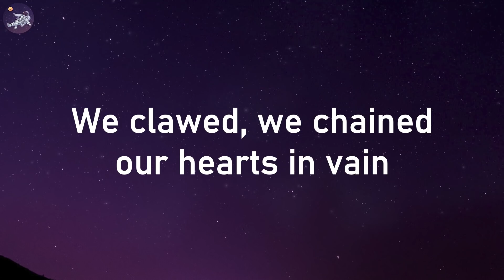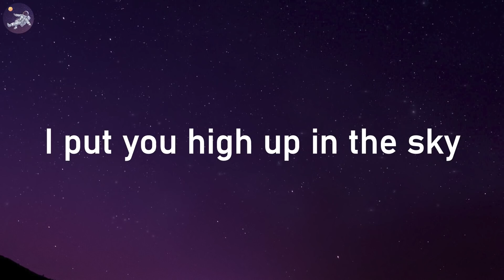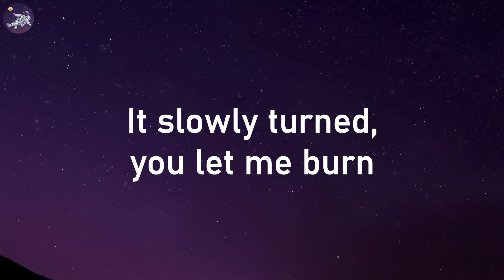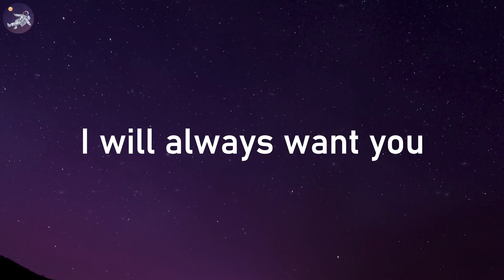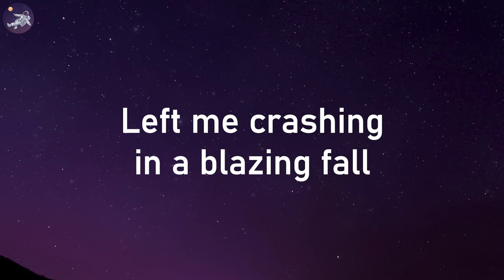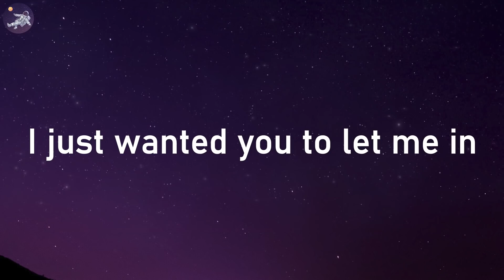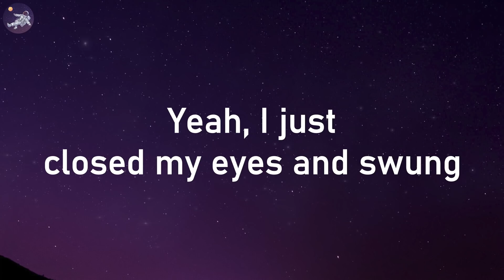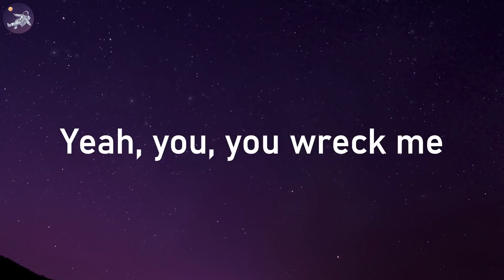Miley Cyrus - Wrecking Ball (Lyrics)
🎤 Lyrics: Wrecking Ball